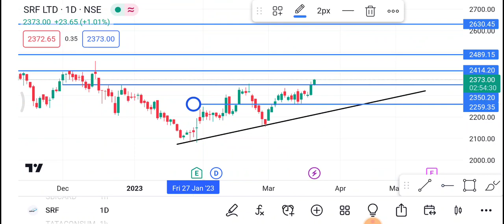SRF Share 23 March | SRF Share latest news | SRF Share price today news | Trading ram